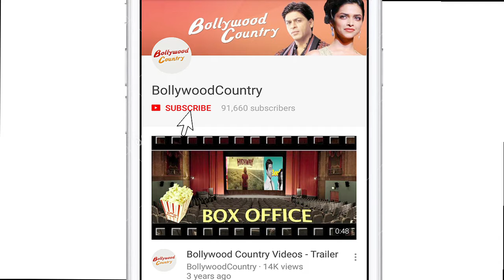Petrol Price to effect ‘Veere Di Wedding’ Collection? Ekta Kapoor Respondsq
Petrol Price to effect ‘Veere Di Wedding’ Collection? Ekta Kapoor Responds.

Petrol prices in Mumbai, Delhi and Chennai have already reached unprecedented levels. During the music launch of Veere Di Wedding, the four veere girls Kareena, Sonam, Swara and Shikha including producers Rhea Kapoor and Ekta Kapoor, seemed have a great fun time.